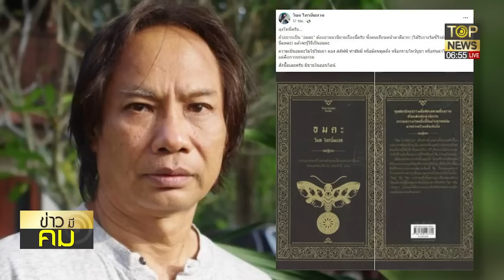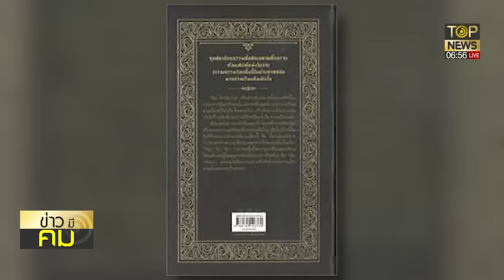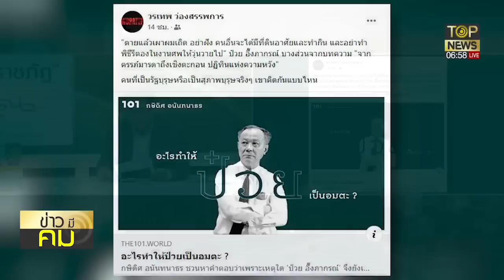เปิดกะโหลกคนโกงชาติอมตะคือบรรลุธรรมไม่ใช่ดองศพแบบซีอุยหรือมัมมี่ | ข่าวมีคม | TOP NEWS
เปิดกะโหลกคนโกงชาติอมตะคือบรรลุธรรมไม่ใช่ดองศพแบบซีอุยหรือมัมมี่